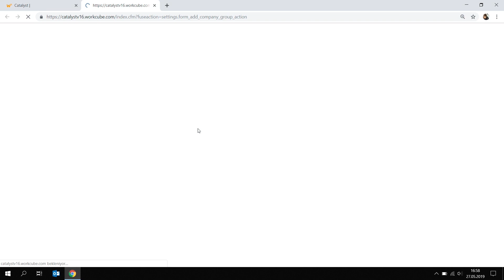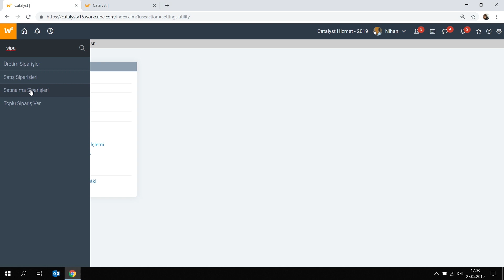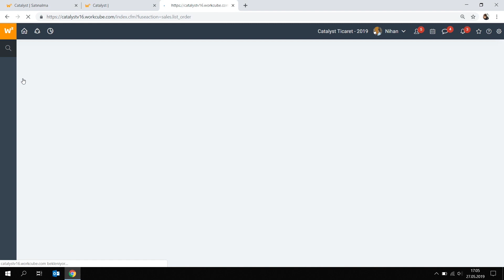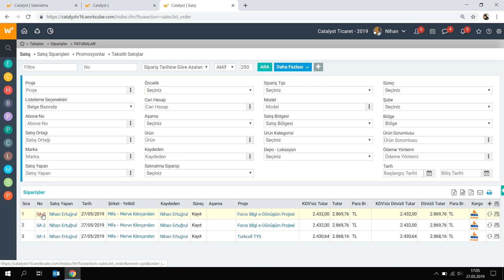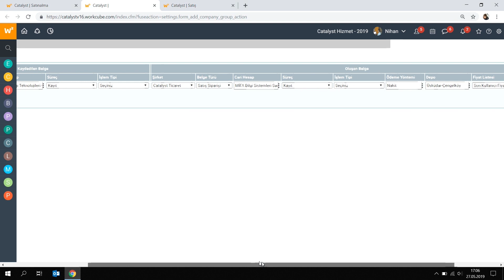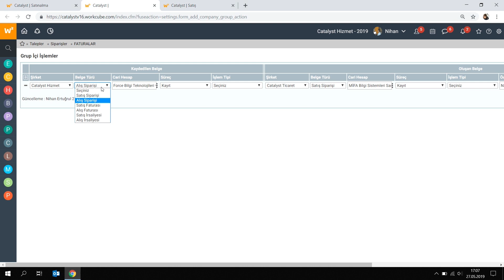Grup içi işlemler nasıl kullanılır?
Workcube üzerinde n tane şirket yönetilebilir ve bir şirkette yaptığınız kaydın diğer şirkette farklı kriterlerde oluşmasını sağlayabilirsiniz.
Yani tek bir kayıt ile aslında 2 kayıt yapmış olursunuz.
Bunu nasıl yapacaksınız? Workcube İş Ortağı Force Bilgi Teknolojileri'nden Nihan Ertuğrul anlatıyor.

Web sitemizden canlı demo butonuna tıklayarak demo kaydı oluşturabilir, anında giriş yaparak Workcube Catalyst'i yakından inceleyebilirsiniz..

Workcube Catalyst sadece bir yazılım değildir, işletmenizi daha iyi yönetmenizi sağlamak için geliştirilmiş iş modellerine ve yaratıcı yaklaşımlara sahiptir. Daha iyi örgütlenmenize yardımcı olur. Workcube Catalyst, bulut ortamındaki en geniş kapsamlı kurumsal bilgi sistemi bileşenlerini size sunar.

Workcube Catalyst; temel olarak ERP - Kurumsal Kaynak Planlama, CRM - Müşteri İlişkileri Yönetimi, HR – İnsan Kaynakları çözümlerini içerir. Add-On olarak PMS – Proje Yönetimi, PAM – Fiziki Varlık Yönetimi, CMS – İçerik Yönetimi, Intranet gibi çok sayıda fonksiyonel ve sektörel çözümler bütünleşik olarak Workcube Catalyst ile birlikte sunulur. Bugün ihtiyacınız olan ile yola çıkar, işinizin ve işletmenizin gelişen ihtiyaçlarına paralel olarak yeni fonksiyon ve modülleri yazılımınıza katarak yola devam edersiniz.